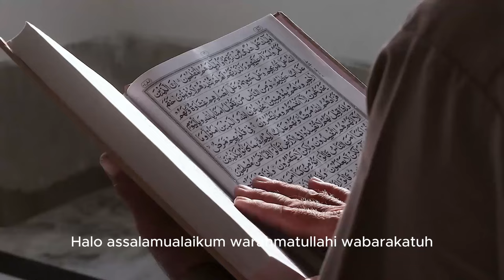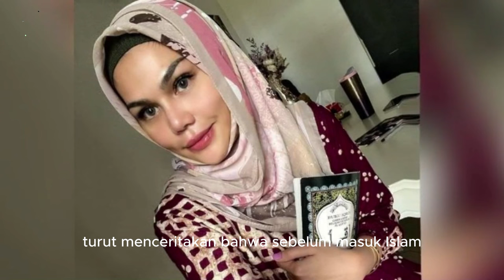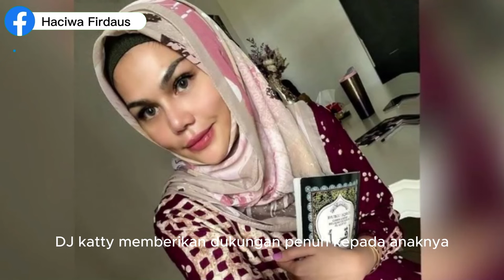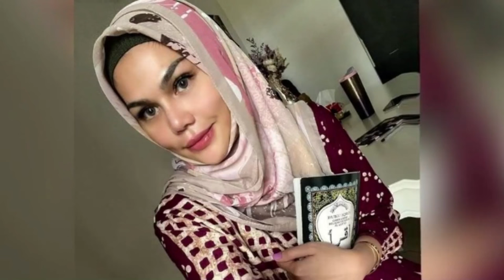Kisah Mualaf DJ Katty Butterfly, Takjub Dengar Adzan hingga Bertahun-tahun Belajar Islam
Pada video ini menceritakan Kisah Mualaf DJ Katty Butterfly, Takjub Dengar Adzan hingga Bertahun-tahun Belajar Islam. Inilah kisahnya!